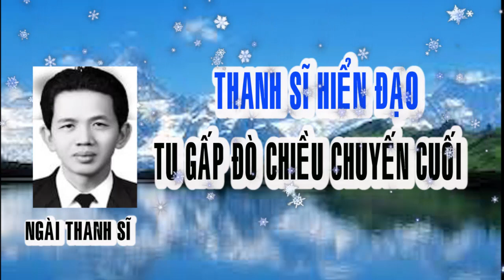🔊🔊LỜI VÀNG TRONG MỘNG NGÀY THANH SĨ 🔊 TU GẤP ĐÒ CHIỀU CHUYẾN CUỐI 😭😭